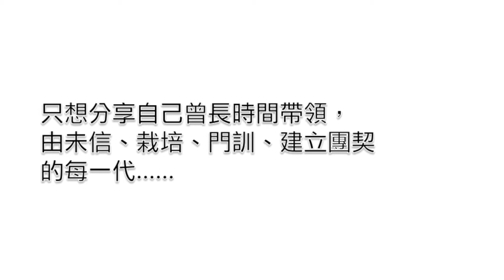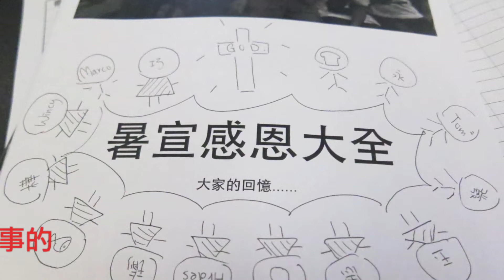許多年（1996－2012牧養的"230"個孩子）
請按連結以下載歌譜檔案！
 留意可供下載歌譜的更新]

片長關係，所輯錄相片，未能包括事奉過程中，接觸過的所有年輕生命。只想分享自己曾長時間帶領，
由未信、栽培、門訓、建立團契的每一代.

許多年 （2005"我就算平凡"專輯）
唱：呂兆樑    創作日期：04 年11月

在這許多年月裡 有你伴我經過
渡過辛酸甜辣苦澀裡 曾多得你在旁
你跟我 回看是那麼真摯

舊相片中傻樣臉 現已大個不少
沒法想起彼此竟碰見 人生幾個十年？
我可以 全憑是你願意於此

ha... 別計較現況多渺小
ha... 同往窄路與你展翅

年輕 年少 年青 有你伴我去飛
明天 到未來 請信任我給你 打氣
請你 你不可放棄